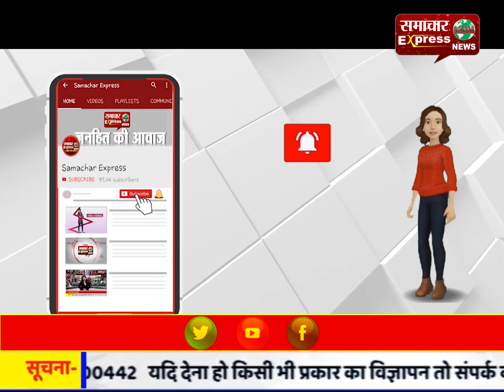करनाल : साइंस एग्जिबिशन में 172 स्कूलों के बच्चों ने दिखाया अपनी प्रतिभा का जौहर